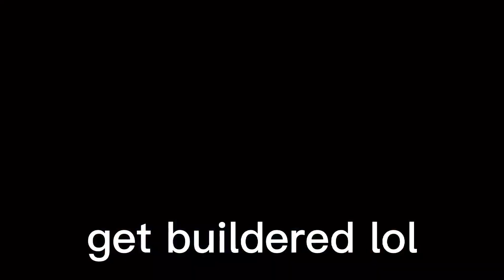Top 10 upscroll players (Funky Friday!)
lol u thought